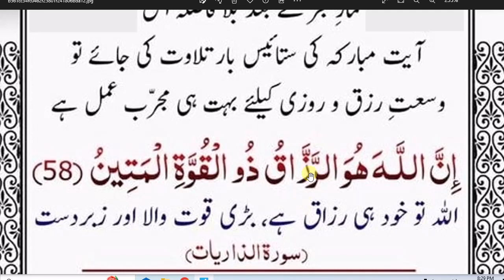daily dua every muslim // اگر چالیس دن تک فجر کے بعد یہ آیت پڑھ لی جائے